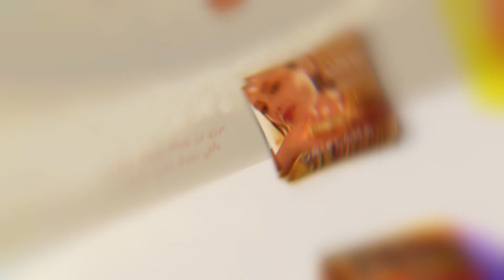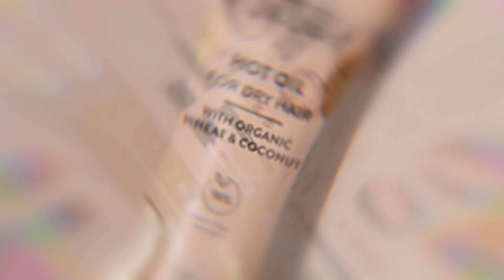!كتالوج شهر مايو أفضل العروض